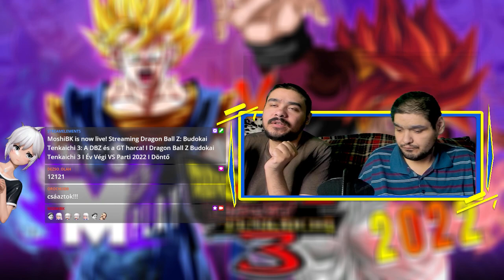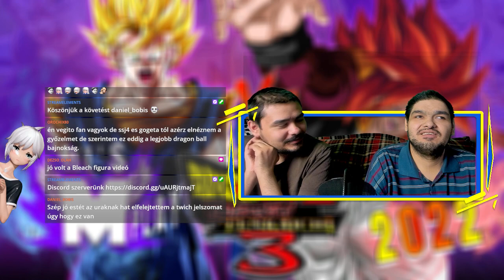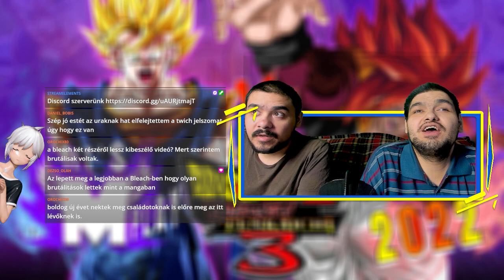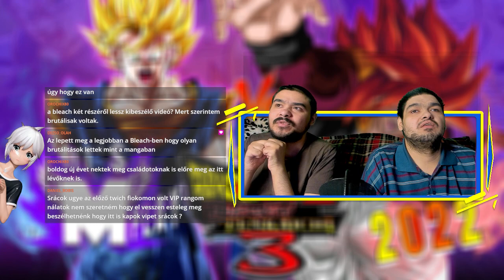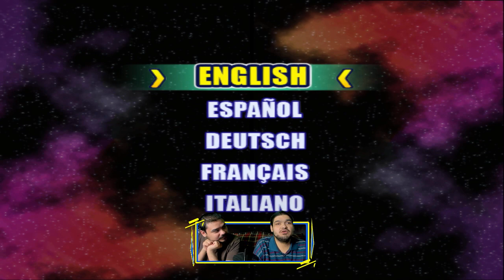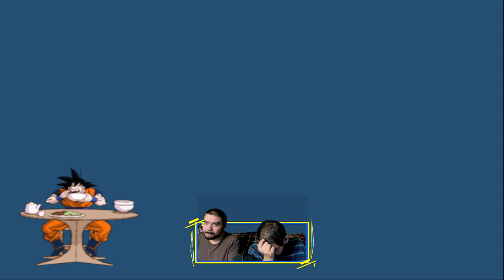A DBZ és a GT harca! I Dragon Ball Z Budokai Tenkaichi 3 I Év Végi VS Parti 2022 I Döntő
Ez itt nem számít: games,twitch,Dragon Ball Z Budokai Tenkaichi 3,dragon ball z budokai tenkaichi 3,dragon ball z,dragon ball z budokai tenkaichi 3 remastered,budokai tenkaichi 3,Év Végi VS Parti 2022,Moshi,Moshi Vod,Twitch,Moshi Twitch,let's play,Moshi Let's Play,gameplay,videojáték,Balázs vs Krisztián,Moshi VS Parti,Budokai Tenkaichi 3,DBZ,Dragon Ball Z